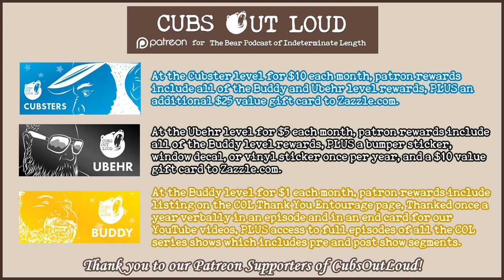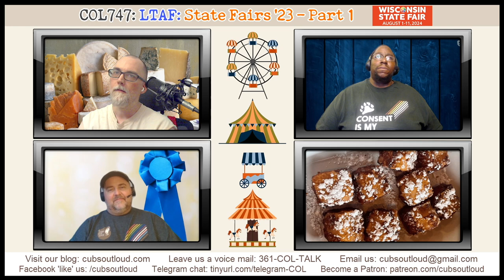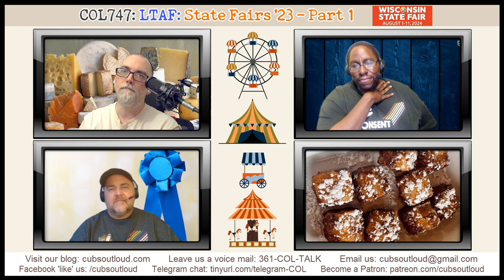COL747: LTAF: State Fairs ‘24 - Part 1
In this episode of Cubs Out Loud, it’s time for another Let’s Talk About Food. WIth summer in full swing, it’s state fair time and the cubs are hungry! In Part 1 of a two-part series, the guys get their fill visiting America’s Dairyland-Wisconsin. From beer cheese to funnel cakes, listen as the cubs fill their mouth holes with delicious new dishes.